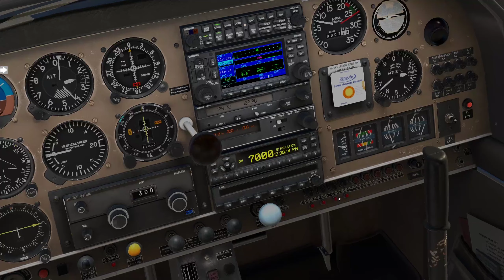[X-Plane] Tandem DR400 - Pontarlier (Multiplayer)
Coni nous fait le tour de chez lui en DR400

DEP: LFSP (Pontarlier, France)
ARR: LFSP (Pontarlier, France)
A/C: DR400-180